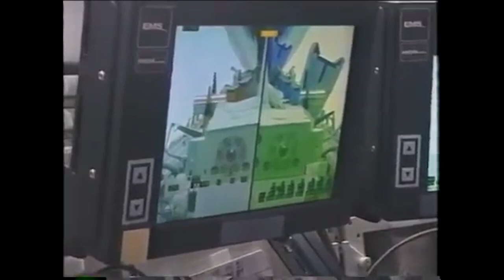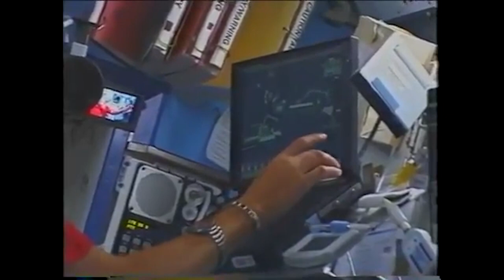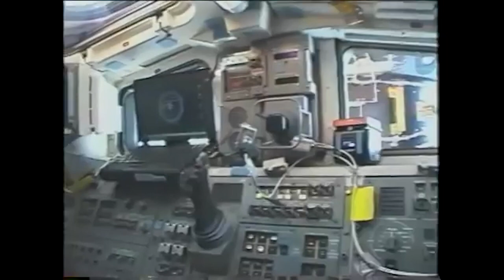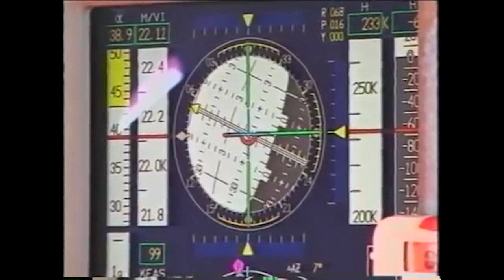International Space Station - Episode 16 - S1 Truss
In this episode STS 112, flying Space Shuttle Atlantis, brings the S1 truss to the station, continuing to build the ISS.